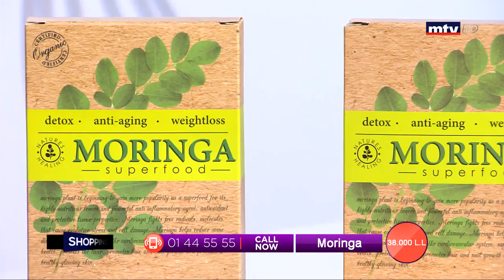Best Seller - 06/02/2020 - Part 1